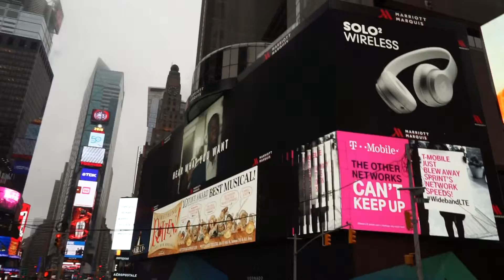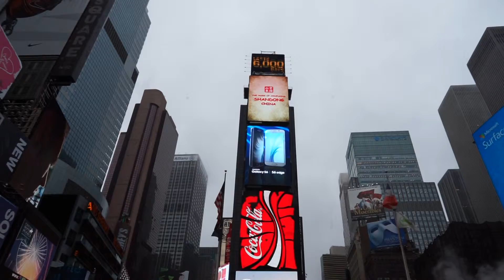Time square 2 New York